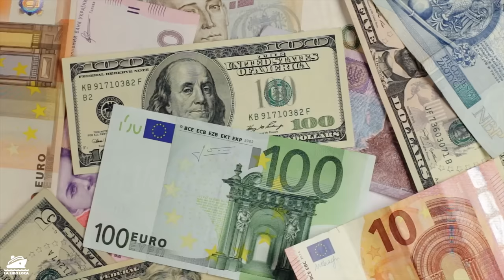Carnival Cruise Passenger Upset About Pot Dogs - CRUISE NEWS REPORT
A Carnival cruise passenger is demanding a ban on dogs on cruise ship. Also I open the mail bag and answer your question about currency and what to pack on a European cruise.

Today's Stories:
00:00 - American Cruise Line Announces Civil War Cruise
00:55 - Princess Cruises Honors World War II Veteran
02:15 - Carnival Passenger Wants Dogs Banned from Cruises
03:55 - What currency should I use on a cruise?
05:12 - What clothes should I pack for a European Cruise?